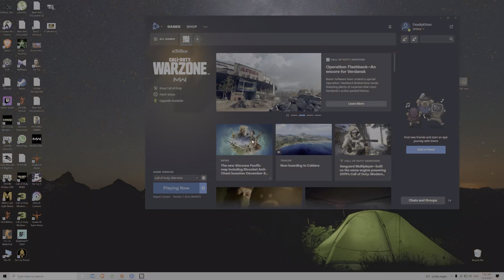Call of Duty Modern Warfare 4K HDR ON